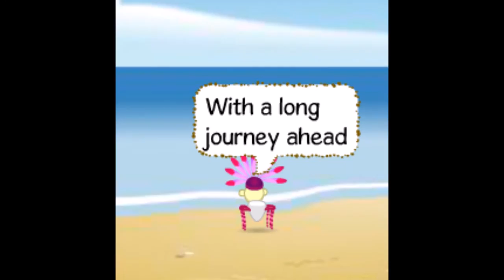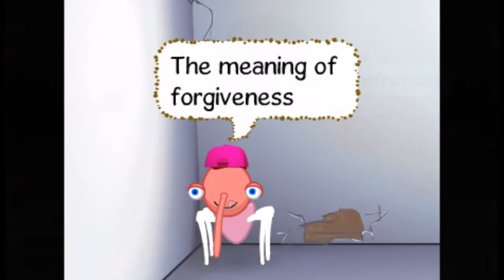To Leah: Life is worth living (Binweevils)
Never give up, theres always going to be a purpose. Me and Kate love you
(my weevils are Liviaaa and Lighters)
Me and Kate (gymnastkate) made this for our best friend Leah, (Pessimist) we love her and this is for her.